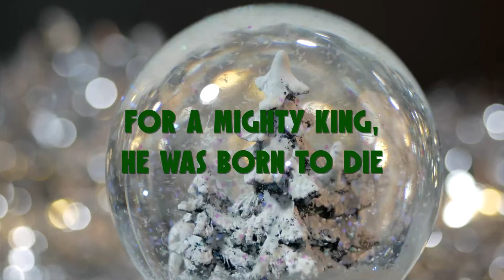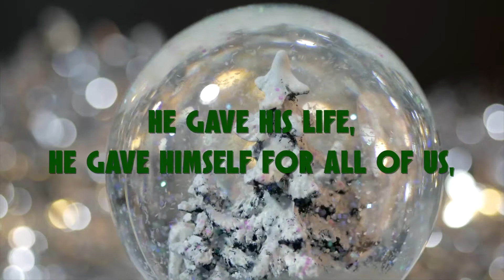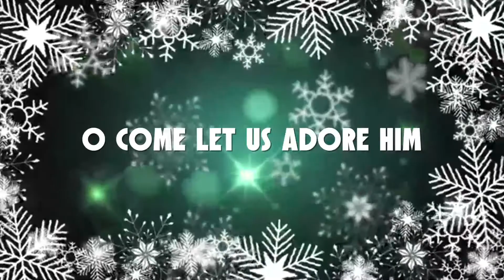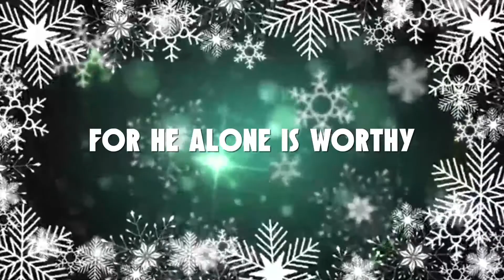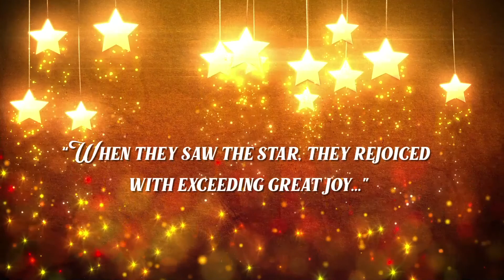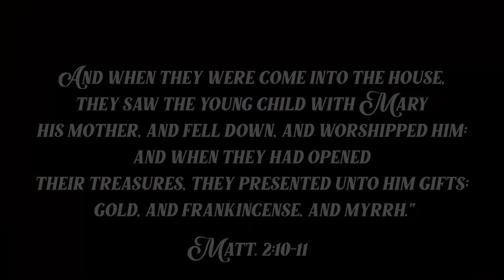Harbor Kids CHRISTMAS MUSICAL! "The Star Guides Us"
Join Harbor Kids! as we celebrate the true meaning of Christmas. Sammy accidentally goes back in time and meets the Wise Men, and sees Baby Jesus.